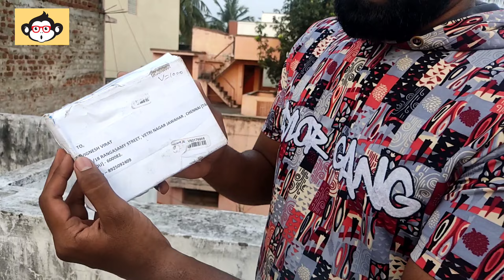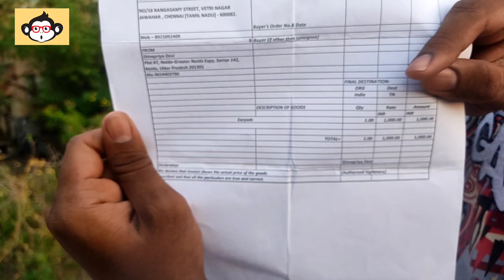💫A GIFT FROM TECHNO ❣️|| SURPRISE || EXPLORE YOUR TALENT || solu machiii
💫A GIFT FOR TECHNO ❣️|| SURPRISE || solu machiii

CLICK BELL🔔 ICON FOR MY NEW VIDEOS❣️

SUPPORT OUR ALL SOCIAL MEDIA ACCOUNT

THANKS THOSE TO SUPPOSED ME ❣️
KEEP SUPPORT ME MY LOVABLE FAMILY 💖